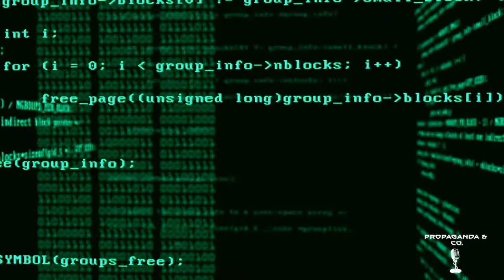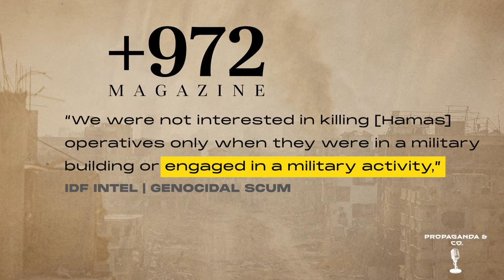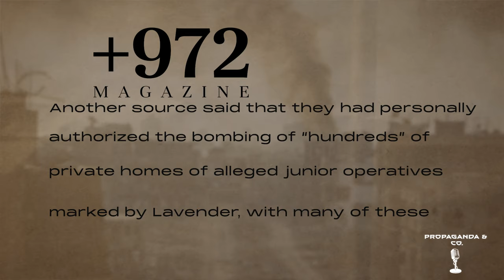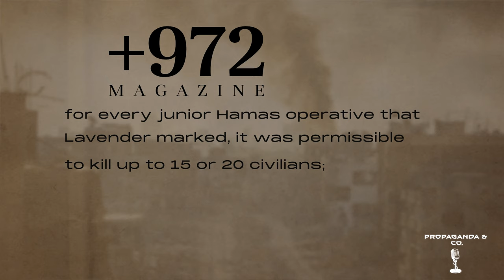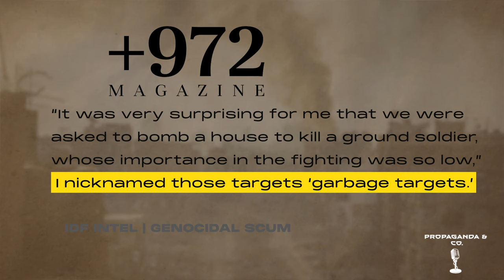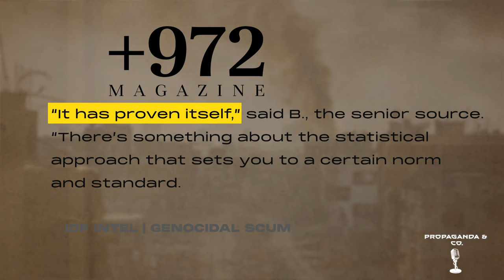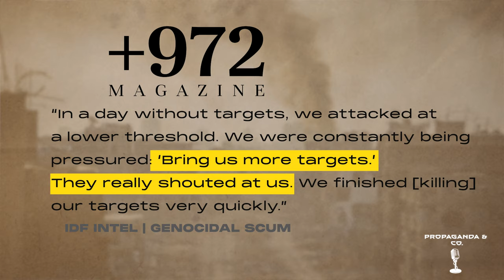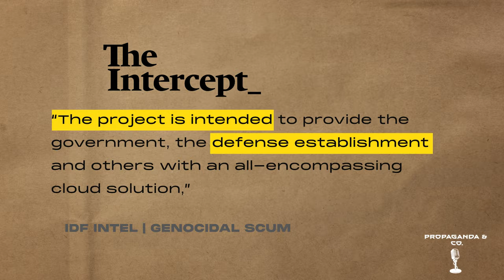How Israel is using A.I. For Genocide in Gaza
Read the 972 magazine here